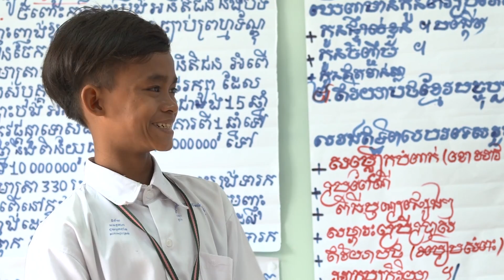A la retraite, elle sauve 10 000 enfants des ordures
En juin 2013, une de nos équipes est partie à la rencontre d’un couple de retraités français installé à Phnom Penh et à l’histoire édifiante. En 1995, lorsqu’ils arrivent au Cambodge, ces baroudeurs retraités sont immédiatement choqués par le nombre d’enfants dans les rues de la capitale, il décide d’aller à leur rencontre et de les aider. Grâce aux fonds qu’ils récoltent chaque année en sillonnant la France en camping-car, ils bâtissent l’une des plus grandes écoles du Cambodge.

Interview de février 2017.